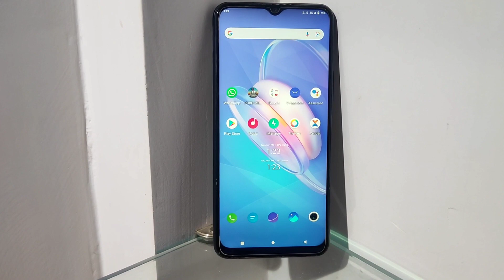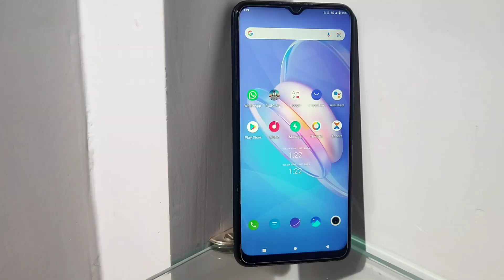Vivo Y20G honest Review After 4 Months | Vivo y20g me app kaise hide kare | Vivo y20g pubg test 2021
aaj ham review karne wale hai vivo y20g ka😊